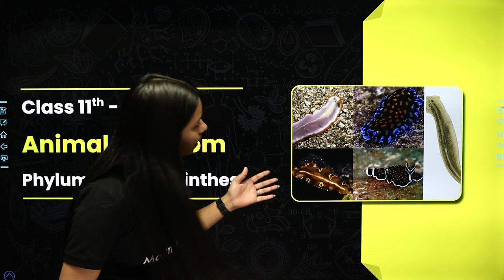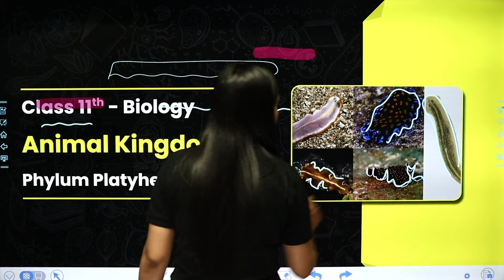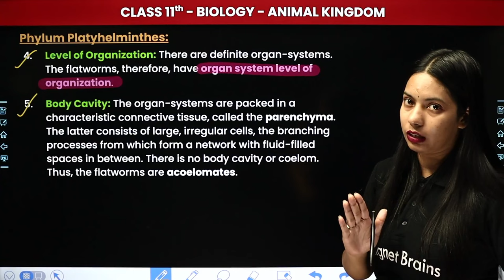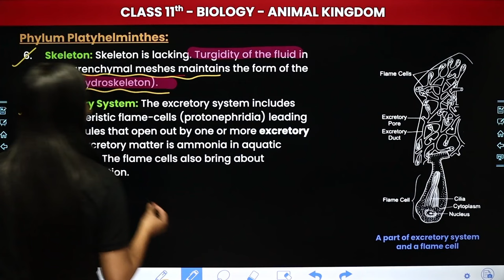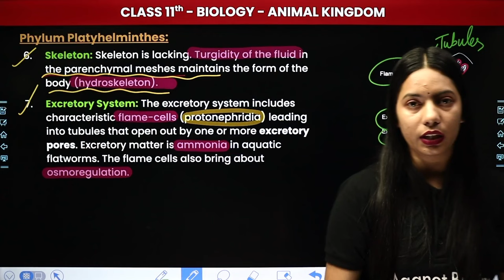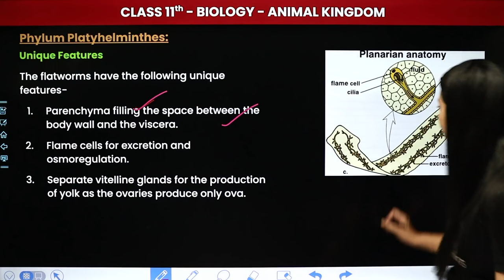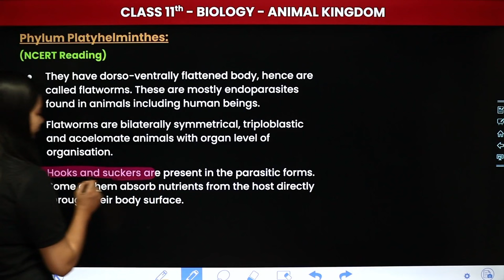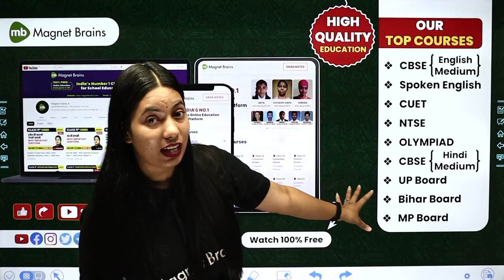Phylum Platyhelminthes - Animal Kingdom | Class 11 Biology Chapter 4 | CBSE 2024-25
✔️ Class: 11th
✔️ Subject: Biology
✔️ Chapter: Animal Kingdom (Chapter 4)
✔️ Topic Name: Phylum Platyhelminthes
✔️ Topics Covered In This Video (By Muskan Mam): Phylum Platyhelminthes, also known as flatworms, includes a diverse group of simple, bilaterally symmetrical invertebrates. This phylum is characterized by its flattened body shape, absence of a coelom, and a digestive system with a single opening. Key examples include planarians, tapeworms, and flukes, which exhibit various modes of life and habitat adaptations.
00:00 Introduction
01:29 Phylum Platyhelminthes: Overview
20:16 Unique Features
23:35 Advancement Over Cnidarians
25:37 Classification
27:25 NCERT Reading
32:40 Website Overview

phylum platyhelminthes characteristics
class 11 biology chapter 4
flatworms and their features
platyhelminthes examples and types
animal kingdom platyhelminthes
platyhelminthes structure and function
biology chapter 4 phylum platyhelminthes
key features of platyhelminthes
platyhelminthes classification
flatworm habitat and adaptations
platyhelminthes in animal kingdom